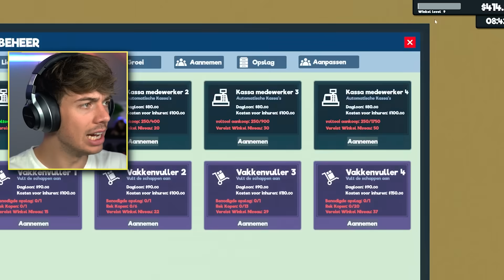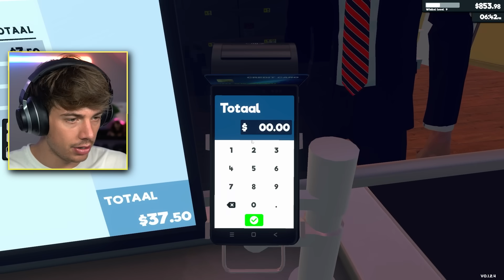Eerste Werknemer In Mijn Supermarkt!